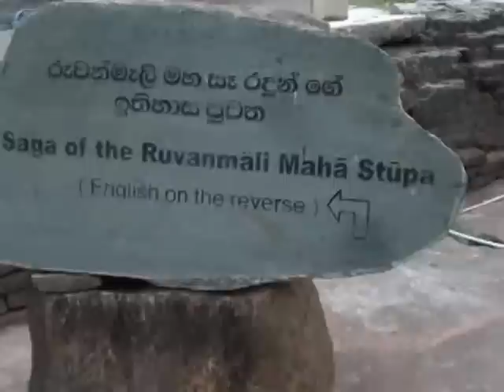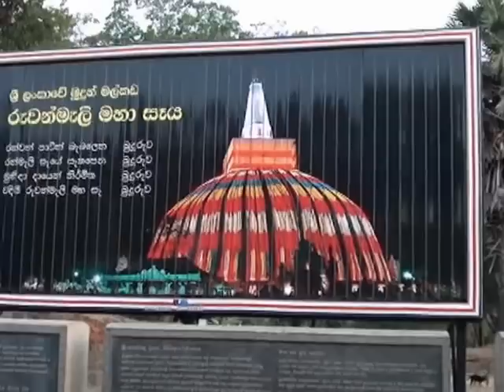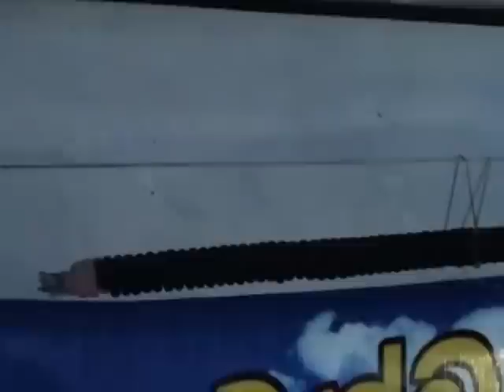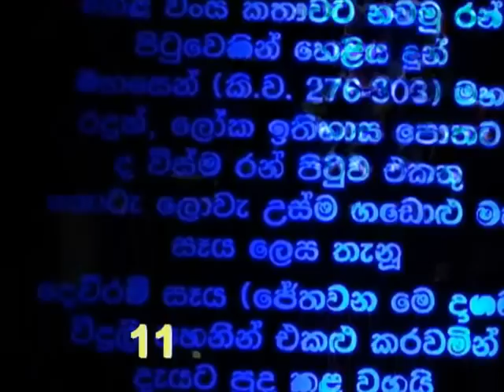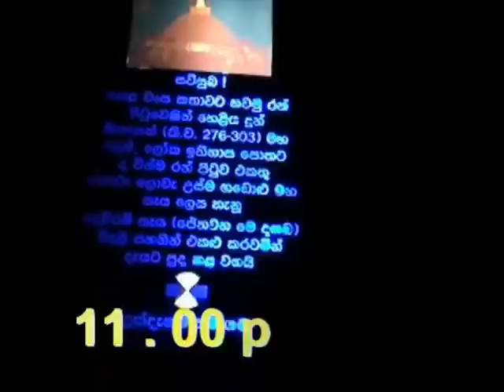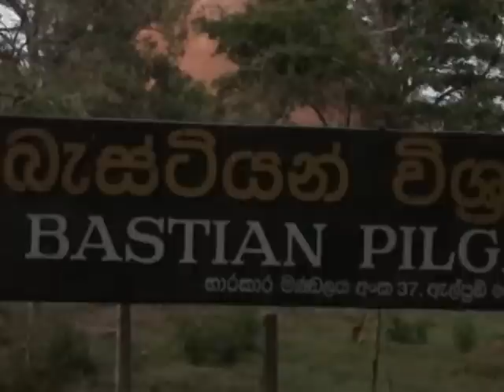anuradapura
edit by ravindra